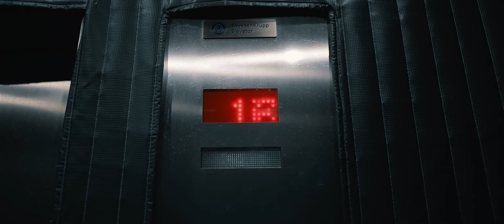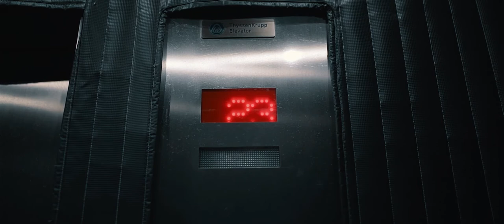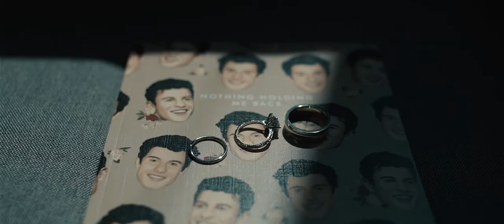Luxury New York City Rooftop Wedding | 620 Loft & Garden Rockefeller Center Wedding Video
Juno Wedding Films | Luxury UK + Destination Wedding Filmmaker

Rooftop Garden Loft Wedding at
620 Loft & Garden- Rockefeller Center
5th Avenue- New York, NY
Venue: 620 Loft & Garden - Rockefeller Center

Bride’s Wedding Gown: Lee Petra Grebenau
Bride’s Reception Dress: Oscar De La Renta
Shoes: Christian Louboutin
Jewelry / Accessories: Steven Kirsch / APM Monaco
Hair: Mark Anthony Tajas
Makeup: Sokphalla Ban
Groom’s Suit: Michael Andrews Bespoke
Groom’s Shoes: Carmina Shoemaker
Venue Floral Design/Production: Creative Edge Parties
Catering: Creative Edge Parties
Cake: Lucky Bird Bakes
Band: Gotham Project (in association with Hank Lane Music)
Videography: Juno Wedding Films